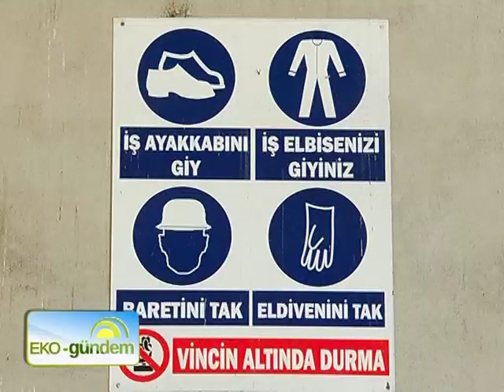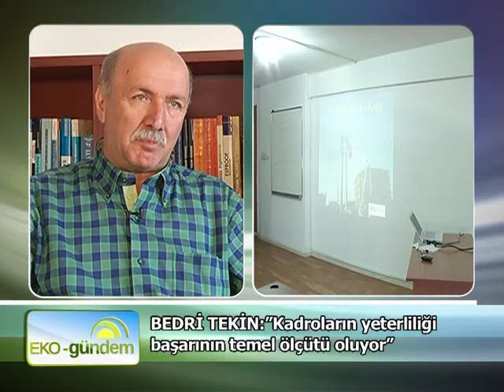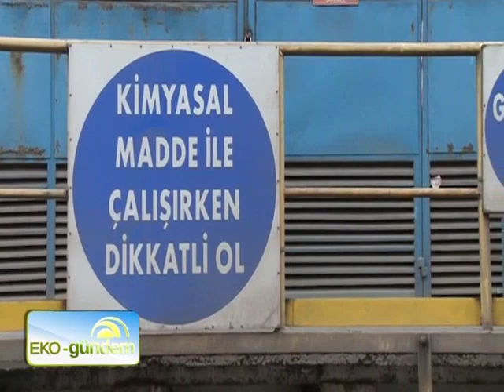Pozitif Akademi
Eko-gündem'de çevre kadar önemsediğimiz, halkın bilgi ve farkındalığının artması gerektiğini düşündüğümüz en önemli konu başlıklarından biri iş sağlığı ve güvenliği...  İnşaat, madencilik ve metal sanayi kazalarda başı çekerken yasal düzenleme istisnasız tüm sektörleri kapsayacak şekilde genişletildi. Ankara'da hizmet veren Pozitif İş Sağlığı Güvenliği, her biri konusunda uzman Asınıfı İş güvenliği uzmanlardan oluşan kadrosuyla lisansını teknik bölümlerde tamamlamış adayların nitelikli bir iş güvenliği uzmanı olmak için başvurduğu önemli adreslerden biri oluyor.